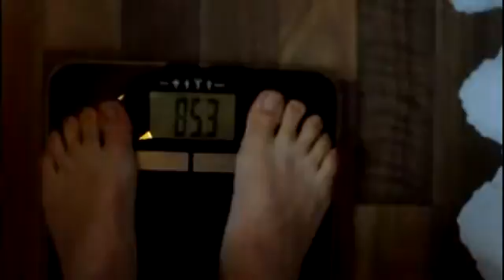MyTotal Body Transformation - Day 43 The Weigh In